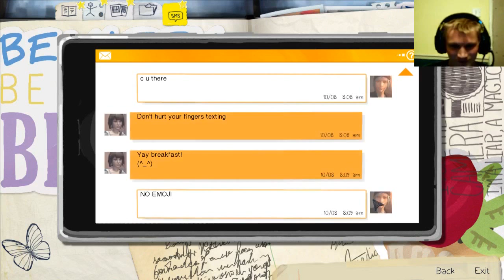Life is Strange - Episode 2 - PT 2 (returing a book)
im sickpete420 a streamer/gamer who enjoys playing games and interacting with the community, slowly saving up to upgrade my pc for better video quality and saving for a licence n car. im relativly new to youtube gaming show some support or critisism what ever you want lol

GeForce 9500 GT (1gb)
intel(R) core 2 quad CPU Q9400 @ 2.66GHz
asus P5P43TD pro